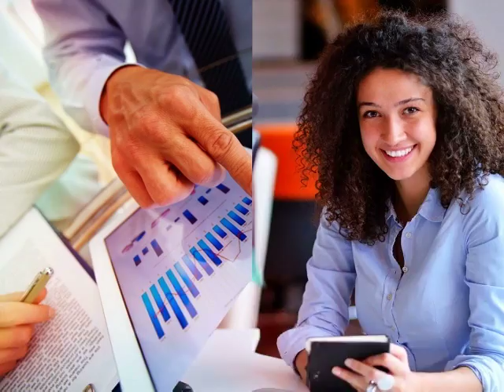Nic turismo 16 Mayo 1